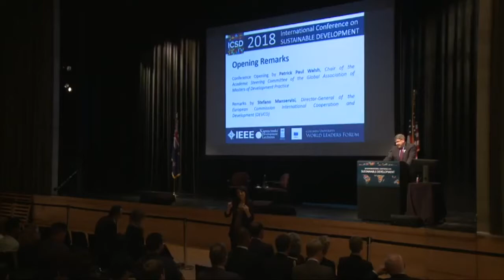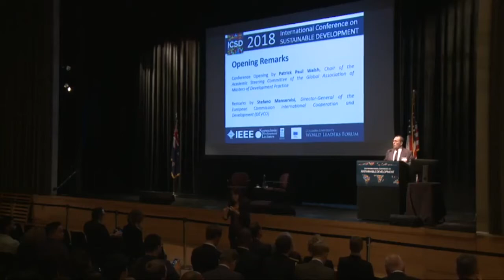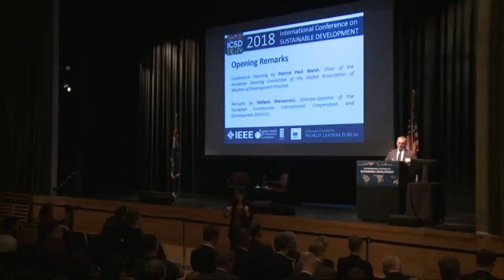ICSD 2018 Opening Remarks